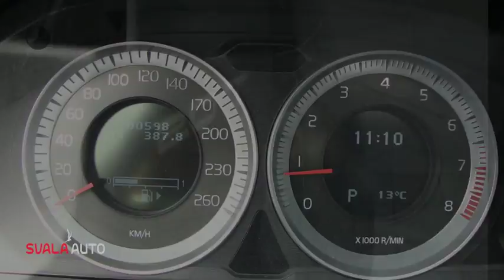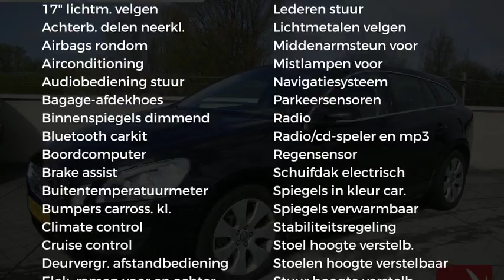Volvo V60 2.0 T AUT. Momentum Leder Schuifdak